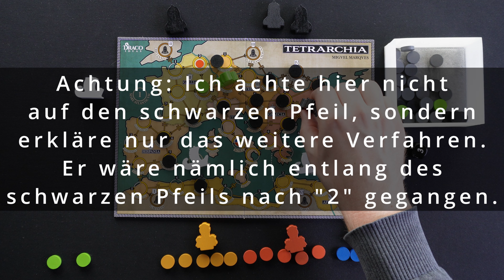Tetrarchia - Beschützt als vier Kaiser die Grenzen des Römischen Reichs - Regeln - Deutsch - 4K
Hello there,

in diesem Video stelle ich euch einen vermutlichen Underdog vor, der aber auch schon einige Jahre auf dem Markt ist. Das spanische Studie Draco Ideas hat mit "Tetrarchia" ein Spiel rund um die Herrschaft der vier Kaiser im 3. Jahrhundert nach Christus veröffentlicht. Dabei verteidigen wir gemeinsam das Reich gegen einfallenden Barbarenarmeen und Revolten. Das Ziel ist es die Grenzen wieder zu sichern. Wie das funktioniert, zeige ich euch im Video

00:00 Vorworte
02:05 Spielaufbau
07:34 Spielablauf - Spielerzug
17:25 Spielablauf - Barbarenzug

💸 Finanzieller Support

oder bei